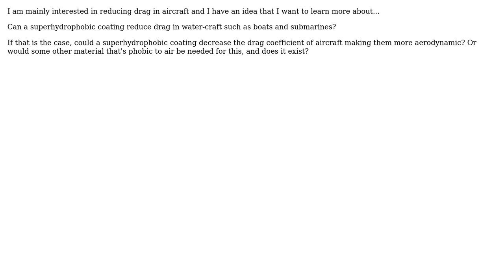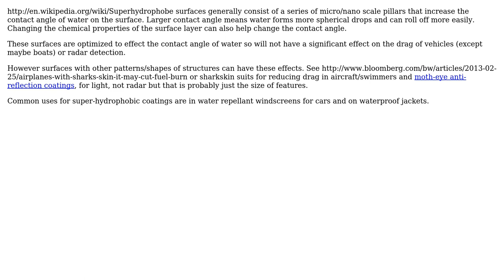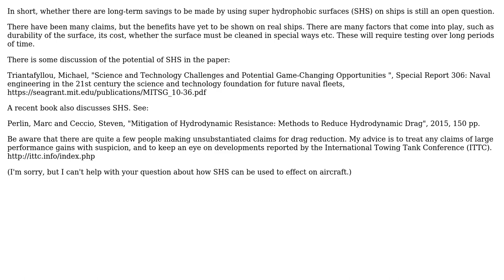Engineering: Can superhydrophobic surfaces be used to reduce drag? (3 Solutions!!)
Engineering: Can superhydrophobic surfaces be used to reduce drag?

With thanks & praise to God, and with thanks to the many people who have made this project possible! | Content (except music & images) licensed under CC BY-SA | Music | Images & others | With thanks to user user509 user Timothy user nivag user Lysistrata user jhabbott and the Stack Exchange Network Trademarks are property of their respective owners. You are responsible for your own actions.